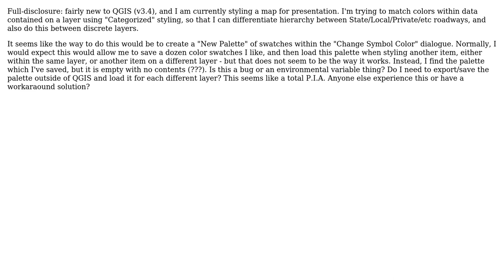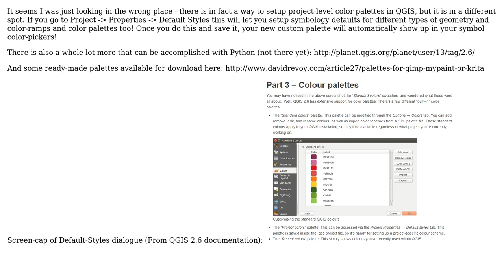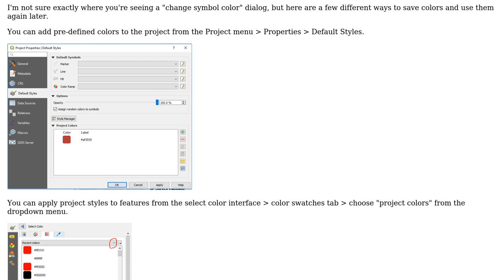GIS: Custom color palettes not visible to other layers? (2 Solutions!!)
GIS: Custom color palettes not visible to other layers?

With thanks & praise to God, and with thanks to the many people who have made this project possible! | Content (except music & images) licensed under CC BY-SA | Music | Images & others | With thanks to user underdark user Justin Kray user csk and the Stack Exchange Network Trademarks are property of their respective owners. You are responsible for your own actions.